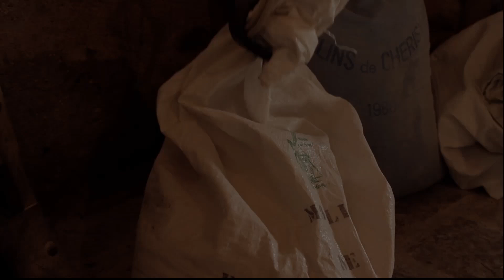Mémo d'un voyageur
Reportage tourisme sur la région du Dunois